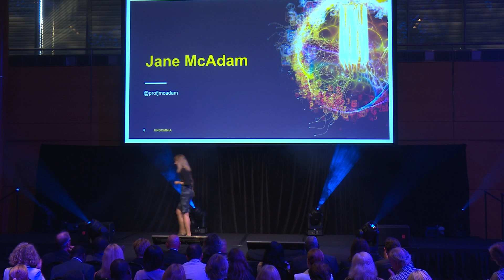Jane McAdam: Displaced by disaster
Every second someone is displaced by natural disaster. With climate change amplifying the effects,  we are likely to see disasters on steroids. So how are we to cope with 26 million people being forced from their homes. Professor Jane McAdams proposes a few solutions in this talk from the UNSomnia series in which we asked 12 academics what keeps them up at night. Hosted by the Chaser's Craig Reucassel.